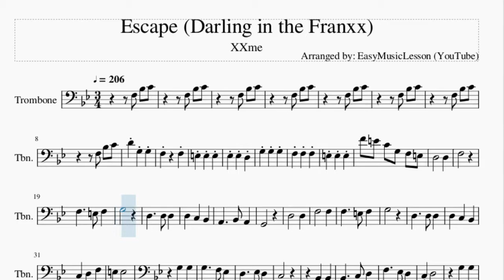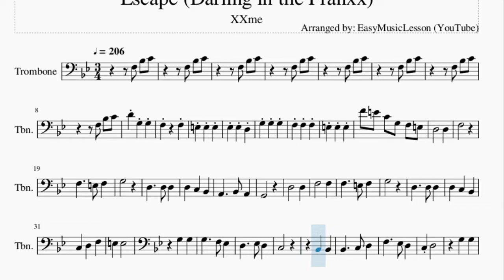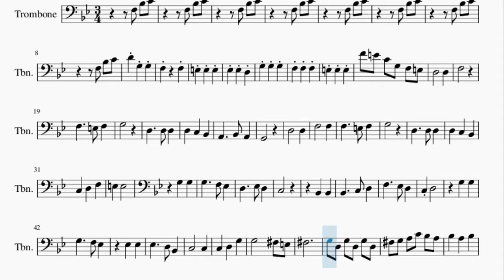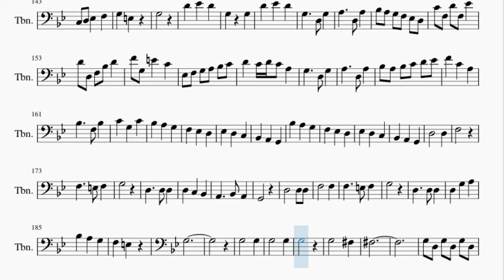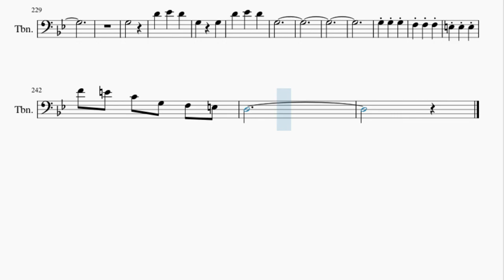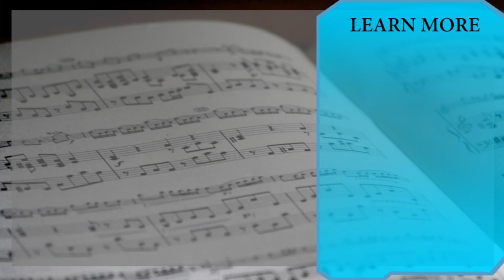Trombone Sheet Music: How to play Escape (Darling in the Franxx) by XXme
Here is a sheet music/tab video on the song Escape (Darling in the Franxx) by XXme on the trombone. A trombone sheet music arrangement which is transposed to notes that are easily played by trombone, for the song Escape (Darling in the Franxx) by XXme.

EasyMusicLesson teaches you to play the your favorite instrument, through well-arranged sheet music so that you too can learn how to play Escape (Darling in the Franxx) by XXme on the trombone as fast as you can. A trombone sheet music with backing tracks to help your play the song better.

Chords of Trombone arrangement:
G Min   Bb Maj   C Maj   Eb Maj   G Min   Bb Maj   C Maj   Eb Maj
G Min   Bb Maj   C Maj   Eb Maj   G Min   Bb Maj   C Maj   C Maj
Eb Maj   F Dom 7   Eb Maj   F Maj   D Maj   D Maj   Eb Maj
C Min   Ab Maj   D Sus 4   D Maj   D Maj   G Min   Eb Maj   F Maj
D Maj   G Min   C Min   F Sus 4   D Maj   G Min   Eb Maj   F Maj
D Maj   G Min   C Min   F Sus 4   F Maj   Eb Maj   Eb Maj   F Maj
F Maj   G Min   F Maj   Bb Maj   C Maj   Eb Maj   Eb Maj   F Maj
F Maj   G Min   Bb Maj   C Maj   Eb Maj   G Min   Bb Maj   C Maj
C Maj   G Min   Bb Maj   C Maj   Eb Maj   G Min   Bb Maj   C Maj
Eb Maj   G Min   Bb Maj   C Maj   Eb Maj   G Min   Bb Maj   C Maj
C Maj   Eb Maj   F Dom 7   Eb Maj   F Maj   D Maj   D Maj   Eb Maj
F Maj   Eb Maj   F Maj   G Min   F Maj   Bb Maj   C Maj   Eb Maj
D Maj   Eb Maj   F Maj   G Min   F Maj   Bb Maj   C Maj   Eb Maj
C Min   G Min   Bb Maj   C Maj   Eb Maj   G Min   Bb Maj   C Maj
Db Maj 7   D Sus 4   D Maj   D Maj   D Maj   G Min   Eb Maj
F Maj   D Maj   G Min   C Min   F Sus 4   D Maj   G Min   Eb Maj
F Maj   D Maj   G Min   C Min   F Sus 4   F Maj   Eb Maj   Eb Maj
F Maj   F Maj   G Min   F Maj   Bb Maj   C Maj   Eb Maj   Eb Maj
F Maj   F Maj   G Min   F Maj   C Maj   C Min   D Maj   Eb Maj
Eb Maj   F Maj   F Maj   G Min   Bb Maj   C Maj   Eb Maj   G Min
Bb Maj   C Maj

Melody notes of Trombone:
F3   F3
F4 E4 C4 G3 F3 E3
D3   D3
F3
F3   E3 F3
G3
G2
D3   D3
F3   F3
F3   E3 F3
G3
E3 E3
G3 G3
C3
Bb2 Bb2
C3 D3
G3 G3
G3   F3 Eb3
Eb3 Eb3
Eb3   D3 Bb2
C3   C3
Gb3
G3 D3 G3 D3 G3 D3
Gb3 G3 A3 C4 Bb3 A3
C4
C4   G3
Bb3   A3 G3 A3
Gb3
C4
C4   G3
F3 G3
A3 Bb3 C4
G3
D3   G3
A3   A3
D3   C3
G3 E3
G3
D4 Eb4 D4
G3 G3
D4 Eb4 D4
G3
D3   D3
F3   F3
F3   E3 F3
G3
G2
D3   D3
F3   F3
F3   E3 F3
G3
E3 E3
G3 G3
C3
Bb2 Bb2
C3 D3
G3 G3
G3   F3 Eb3
Eb3 Eb3
Eb3   D3 Bb2
C3   C3
Gb3
C4
C4   G3
Gb3
C4
C4